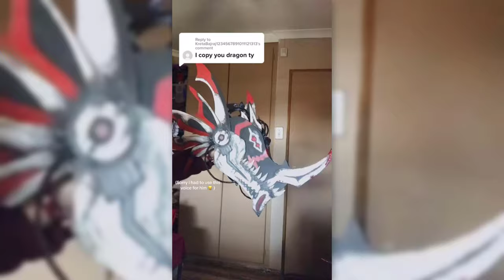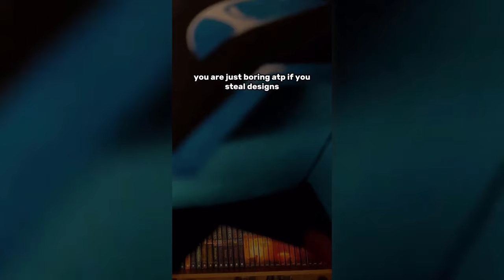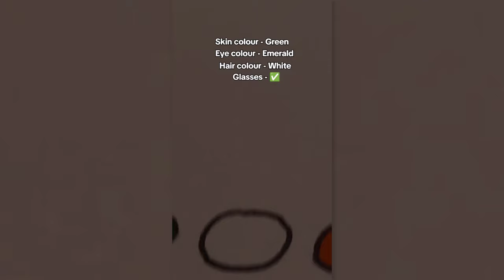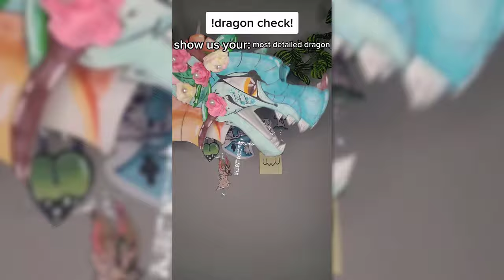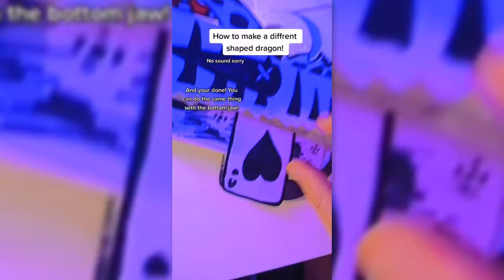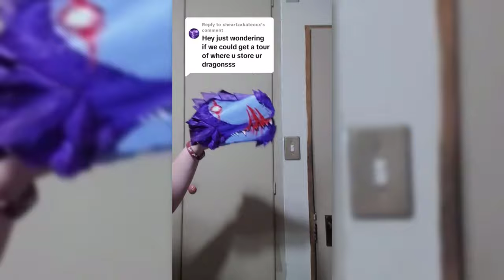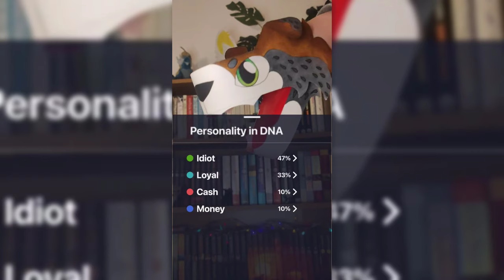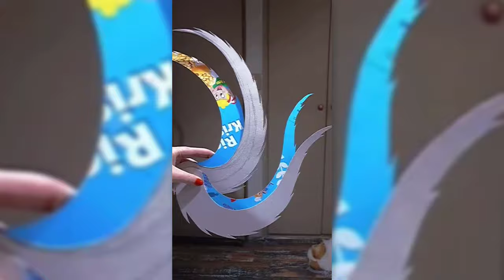😱THE AMAZING Paper Dragon 🔥Puppet TikTok Compilation #112